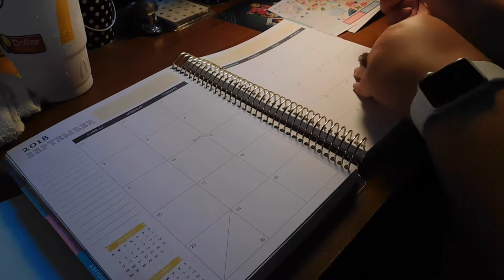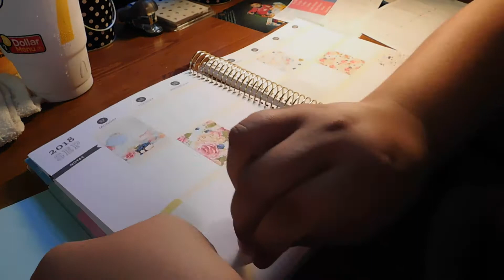pwm weekly brittania nicole